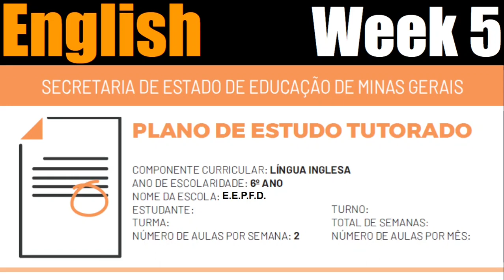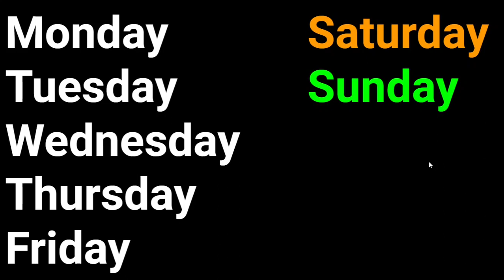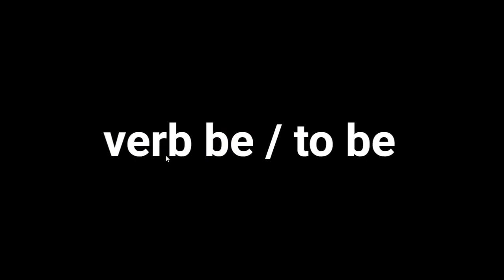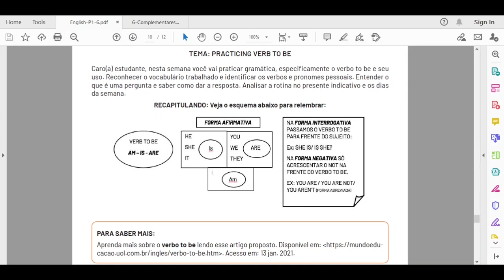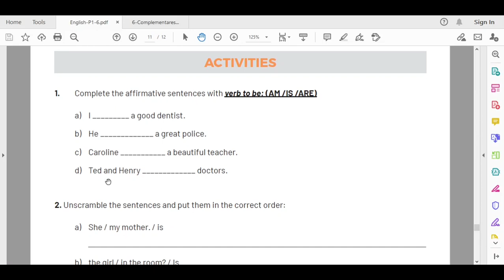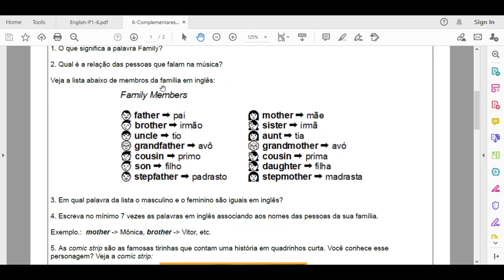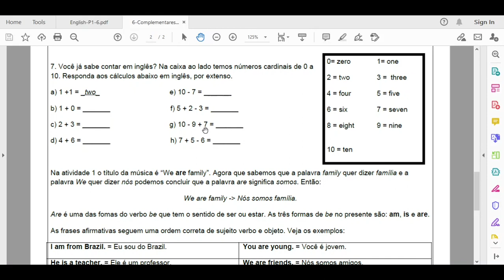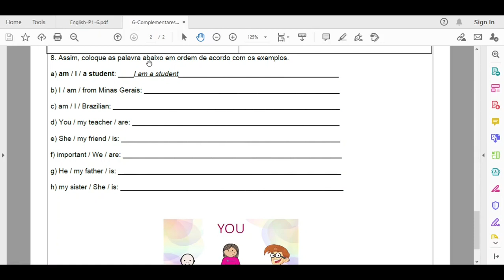PET 1 Inglês - Semana 5 e Atividades Complementares - 6º ano (2021)